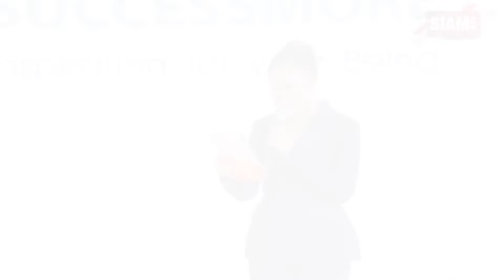ซัคเซสมอร์ จัดเต็ม! เปิดตัวสุดยิ่งใหญ่“มาริโอ้ เมาเร่อ” พรีเซ็นเตอร์คนแรก เอส.โอ.ดี มอร์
เพราะสุขภาพดีเป็นเรื่องใหญ่ของคนไทยทั้งประเทศ บริษัท ซัคเซสมอร์ บีอิ้งค์ จำกัด (มหาชน) “SCM” นำโดย “นายแพทย์สิทธวีร์ เกียรติชวนันต์” ประธานกรรมการบริหาร และ CEO “นพกฤษฏิ์ นิธิเลิศวิจิตร” จัดงานเปิดตัวสุดยิ่งใหญ่ “มาริโอ้ เมาเร่อ” พระเอกซุปตาร์เบอร์แรงขึ้นแท่นพรีเซ็นเตอร์คนแรก ผลิตภัณฑ์เสริมอาหาร เอส.โอ.ดี มอร์ (S.O.D MORE)  พร้อมชูแฮชแท็คสุดปัง “โอ้เลือกแล้วว่าดี วันละช็อต ... แบบโอ้สิครับ” ตัวช่วยสร้างภูมิคุ้มกันเสริมเกราะปกป้องสุขภาพ เพิ่มประสิทธิภาพการทำงานของร่างกายแบบองค์รวม ที่ตอบโจทย์ไลฟสไตล์คนรุ่นใหม่ ที่รักและใส่ใจสุขภาพ กระหึ่มห้อง Bangkok Tourist Lounge (บริเวณชั้น 1) Show DC

พระเอกสุดเฟรซแถมสุขภาพดีเผยถึงความรู้สึกที่ได้เป็นพรีเซ็นเตอร์คนแรกของ เอส.โอ.ดี มอร์ ว่า “รู้สึกยินดีมากๆ ครับ ที่ได้เป็นพรีเซ็นเตอร์คนแรกของผลิตภัณฑ์เสริมอาหาร เอส.โอ.ดี มอร์ (S.O.D MORE)  เพราะปกติโอ้เป็นคนที่ดูแลตัวเองอยู่แล้ว และยิ่งมีตัวช่วยเสริมอาหารที่มีส่วนผสมที่ถูกจุดของการดูแลตัวเองให้พร้อมในทุกๆ วัน สิ่งที่เปลี่ยนแปลงของโอ้เลยนอนหลับสนิทมากขึ้นครับ และผลิตภัณฑ์เอส.โอ.ดี มอร์ ก็มีตัวช่วยสร้างภูมิคุ้มกัน เสริมเกราะ ปกป้องสุขภาพร่างกายแบบองค์รวม ส่วนรสชาติก็อร่อยมากครับ เปรี้ยว หวานทานง่าย พกพาสะดวก ยิ่งแช่เย็นยิ่งอร่อย ทานแล้วรู้สึกสดชื่นทั้งวันเลยครับ มีทั้งแบบซองที่พกพาง่าย สะดวก และแบบขวด พร้อมแก้วที่สามารถเททานได้เลย ยังไงโอ้ขอฝากด้วยนะครับ เอส.โอ.ดี มอร์ โอ้เลือกแล้วว่าดี วันละช็อต ... แบบโอ้สิครับ”

สามารถติดตามเรื่องราวดีๆ ของพระเอกซุปตาร์ “มาริโอ้ เมาเร่อ” พรีเซ็นเตอร์สุขภาพดี และ ผลิตภัณฑ์เสริมอาหาร เอส.โอ.ดี มอร์ (S.O.D MORE) เครื่องดื่มระดับพรีเมี่ยม ตัวช่วยเสริมอาหารต้านอนุมูลอิสระที่เหนือกว่าสารต้านอนุมูลอิสระทั่วไป เหมาะสำหรับคนรุ่นใหม่ที่ใส่ใจดูแลตนเอง บรรจุอยู่ในขวดขนาด 600 มล. ราคา 2,100 บาท และกล่อง 1 กล่อง มี 15 ซอง ซองละ 15 มล. ราคา 1,200 บาท โดย บริษัท ซัคเซสมอร์ บีอิ้งค์ จำกัด (มหาชน) “SCM” ผู้นำในการดำเนินธุรกิจผลิตและจำหน่ายสินค้าในกลุ่มผลิตภัณฑ์อุปโภคและบริโภค ทั้งภายในประเทศและต่างประเทศ รูปแบบลักษณะธุรกิจเครือข่ายแบบขายตรง (Multi-level Marketing หรือ “MLM”) ได้ที่นักธุรกิจซัคเซสมอร์ทั่วประเทศ และ call center 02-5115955 , Line OA @successmore หรือที่ รวมถึง LazMall: SUCCESSMORE-Official

โอ้เลือกแล้วว่าดี มาดื่มวันละช็อต ... ด้วย เอส.โอ.ดี มอร์ (S.O.D MORE) แบบมาริโอ้ กันเถอะ!!